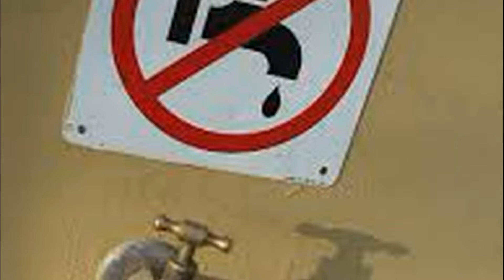The Ailing Planet: Who's Responsible for It?